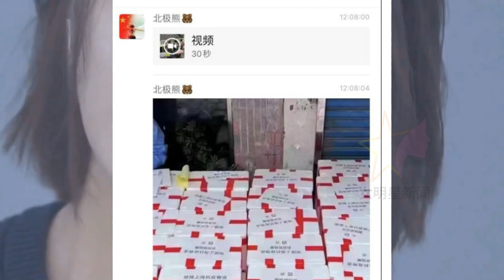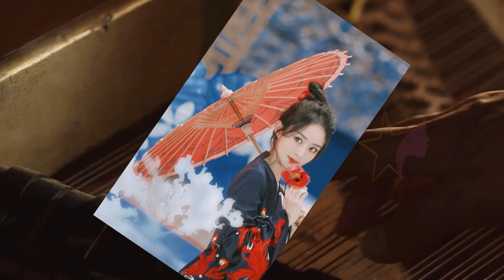【女明星4月25日】赵丽颖录节目却遇到小baby，赵丽颖捐助物资被扔，赵丽颖的元气少女感太惊艳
0:06 赵丽颖录节目却遇到小baby，看清她下意识动作，当妈的都懂
3:22 赵丽颖捐助物资被扔，结果事实是这样，当事人回应了
6:02 赵丽颖的元气少女感太惊艳，关键点在于眼影倒置，无辜感爆棚了